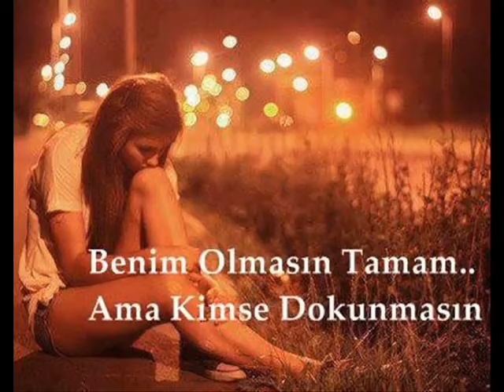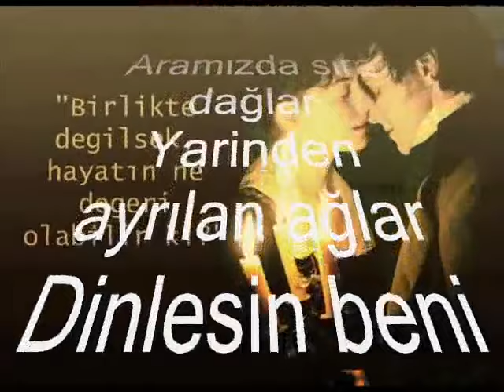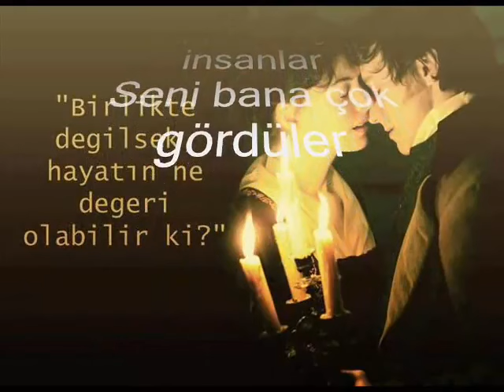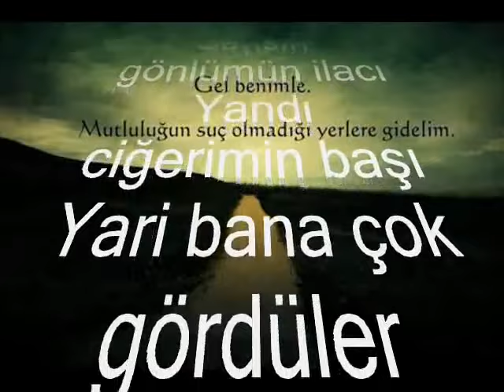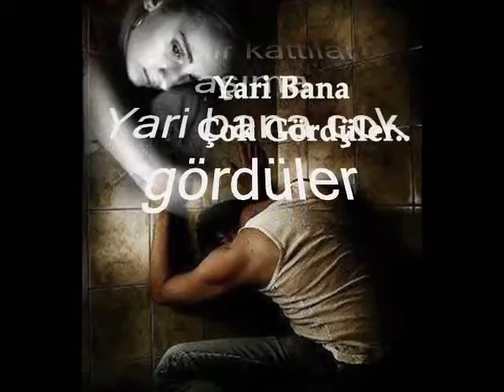Bir güzelin efsanesi offf harika bir parça